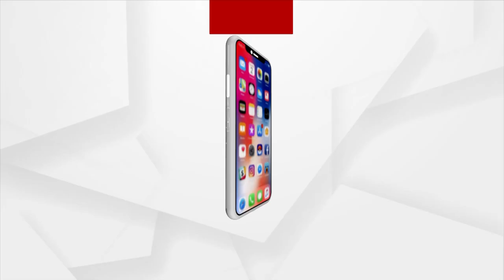Puri: Devotees Throng Srimandir To Witness Mangal Alati Of Lord Jagannath